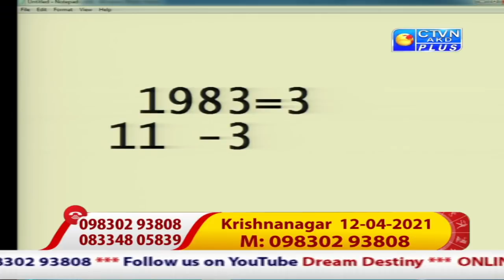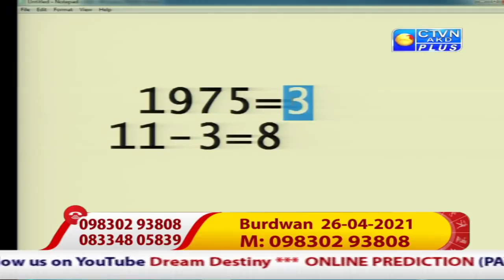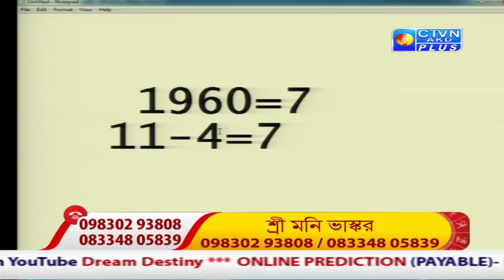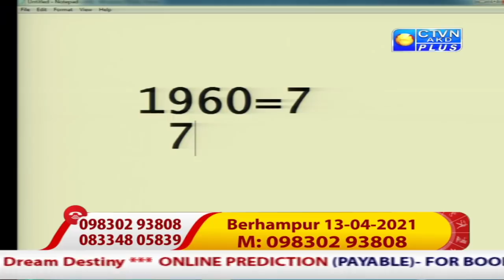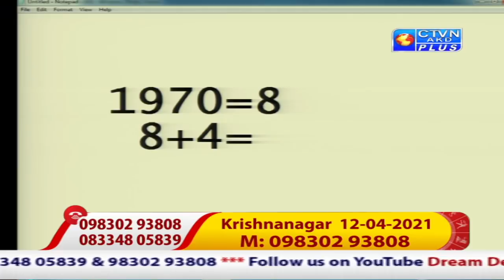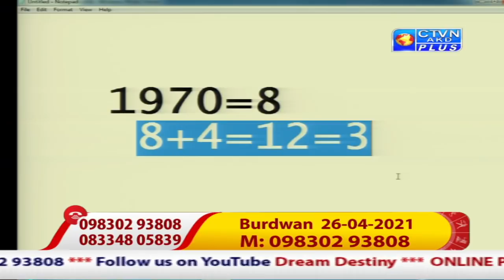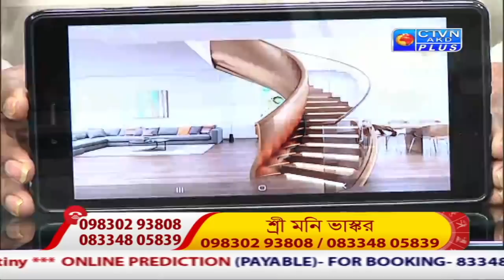MONI BHASKAR (Astrology) CTVN_03_04_2021 - 12.05 PM